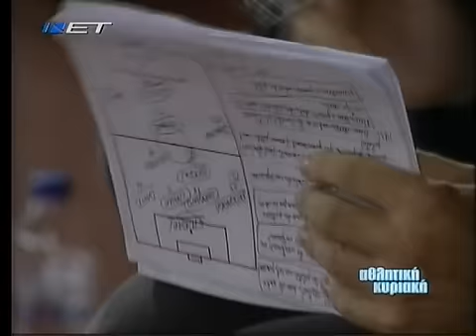2007-10-20 ΟΣΦΠ-ΠΑΝΙΩΝΙΟΣ=4-1 ΠΡ part 1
ΣΑΒ 20/10/2007 (ΚΑΡ) ΟΣΦΠ -- ΠΑΝΙΩΝΙΟΣ = 4 -- 1 (ΠΡ)
[ 6'ΛΟΥΑ ΛΟΥΑ,64'ΚΟΒΑΣΕΒΙΤΣ,73'(κ) ΣΤΟΛΤΙΔΗΣ,81'(π) ΓΚΑΛΕΤΙ --- (54'(π)ΤΖΙΜΠΟΥΡ).]
ΟΣΦΠ-ΝΙΚΟΠΟΛΙΔΗΣ ΠΑΤΣΑΤΖΟΓΛΟΥ ΑΝΤΖΑΣ ΣΕΖΑΡ ΜΠΡΑΒΟ ΓΚΑΛΕΤΙ ΣΤΟΛΤΙΔΗΣ ΛΕΝΤΕΣΜΑ ΤΖΟΡΤΖΕΒΙΤΣ(75'ΤΟΡΟΣΙΔΗΣ) ΚΟΒΑΣΕΒΙΤΣ(77'ΜΗΤΡΟΓΛΟΥ) ΛΟΥΑ ΛΟΥΑ(85'ΖΕΒΛΑΚΟΦ).
ΠΡΟΠΟΝΗΤΗΣ-ΤΑΚΗΣ ΛΕΜΟΝΗΣ.
ΠΑΝΙΩΝΙΟΣ-ΚΡΕΣΙΤΣ ΜΑΝΙΑΤΗΣ ΜΠΕΡΤΕ ΠΛΕΤΣ ΣΠΥΡΟΠΟΥΛΟΣ ΜΑΚΟΣ(85'ΝΙΚΟΛΑΟΥ) ΚΟΥΜΟΡΤΖΙ ΚΟΝΤΗΣ(85'ΜΑ'Ι'ΣΤΟΡΟΒΙΤΣ) ΓΟΥΝΔΟΥΛΑΚΗΣ ΦΕΡΝΑΝΤΕΣ ΤΖΙΜΠΟΥΡ(85'ΚΑΠΕΤΑΝΟΣ).
ΠΡΟΠΟΝΗΤΗΣ-ΕΒΑΛΝΤ ΛΙΝΕΝ.
ΔΙΑΙΤΗΤΗΣ-ΓΕΡΜΑΝΑΚΟΣ.
ΚΙΤΡΙΝΕΣ-AΝΤΖΑΣ --- ΣΠΥΡΟΠΟΥΛΟΣ,ΜΑΚΟΣ.
ΣΗΜ-ΣΤΟ 79' ΑΠΟΒΛΗΘΗΚΕ Ο ΜΑΝΙΑΤΗΣ(ΠΑΝΙΩΝΙΟΣ) ΜΕ ΔΕΥΤΕΡΗ ΚΙΤΡΙΝΗ ΣΤΗΝ ΦΑΣΗ ΤΟΥ ΠΕΝΑΛΤΙ.
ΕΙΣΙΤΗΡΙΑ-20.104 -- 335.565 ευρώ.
ΣΤΑΤΙΣΤΙΚΑ-13η ΣΕΡΙ ΕΝΤΟΣ ΕΔΡΑΣ ΝΙΚΗ ΕΠΙ ΤΟΥ ΠΑΝΙΩΝΙΟΥ.